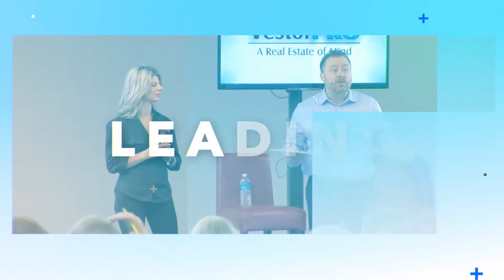My Thoughts On Inflation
The government's given out about 5 trillion dollars. If you went back to the time Jesus Christ walked this Earth and spent 6 million dollars a day for 2020 years, that is 5 trillion dollars.

Get inside knowledge on all things real estate
Download our real estate roadmap today!